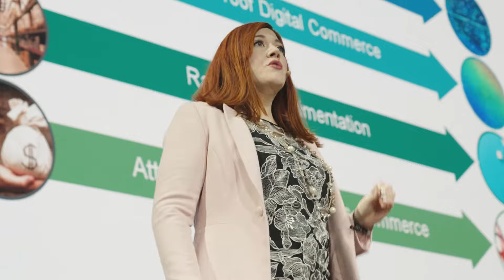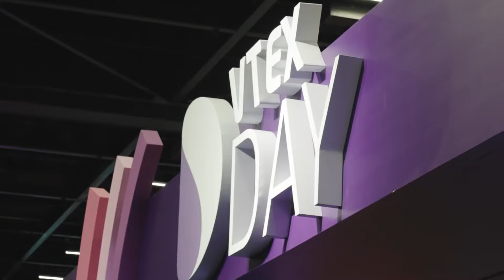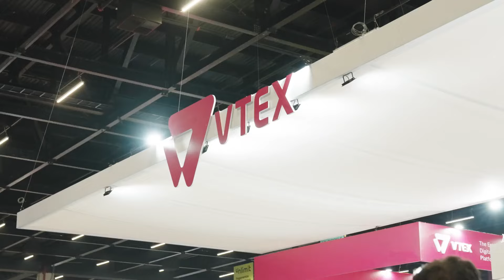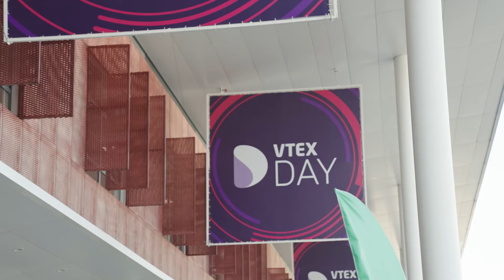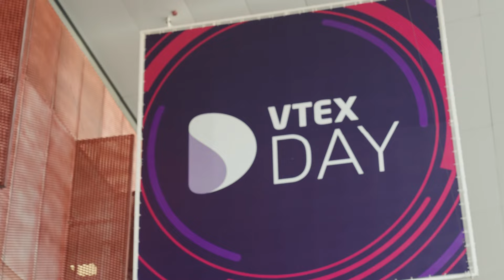RETHINK Retail at VTEX Day 2023: Event Recap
Brought directly from São Paulo, Brazil, join RETHINK Retail as we relive the excitement of one of the world's largest digital commerce events!

VTEX Day was an incredible showcase of the extraordinary achievements of "ordinary people," with 20,000 attendees per day and an impressive lineup of 250 exhibitors. From Eletrolux to Carrefour and Motorola, success stories from VTEX clients and partners left us inspired and ready to conquer the digital world.

The amazing Gisele Bündchen was a special guest at the event, adding a touch of glamour and inspiration after sharing her life story. With over 100 captivating lectures and debates on trends, technology, and business, we immersed ourselves in the world of digital transformation.